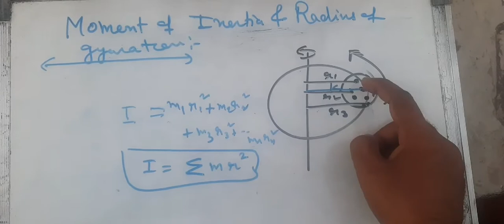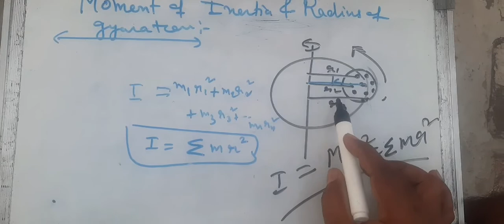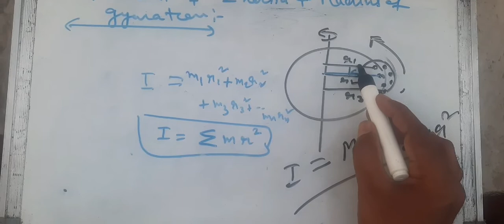Moment of inertia and radius of gyrations